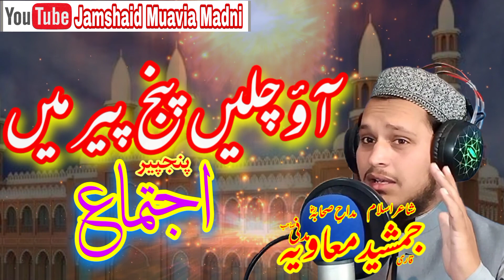Deoband Ki Tasweer Main || آٶ چلیں پنج پیر میں || Panjpir Ijtima Nazam || Jamshaid Muavia Madni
Deoband Ki Tasweer Main || Panjpir Ijtima Nazam || Jamshaid Muavia Madni